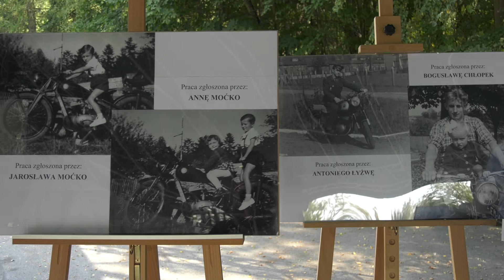Imieniny Dębu Bartek